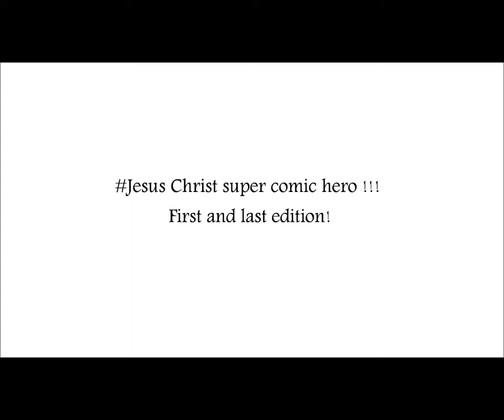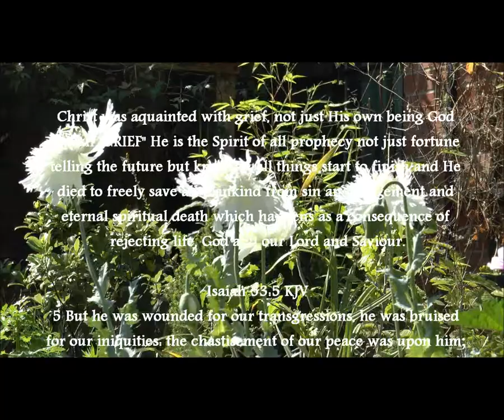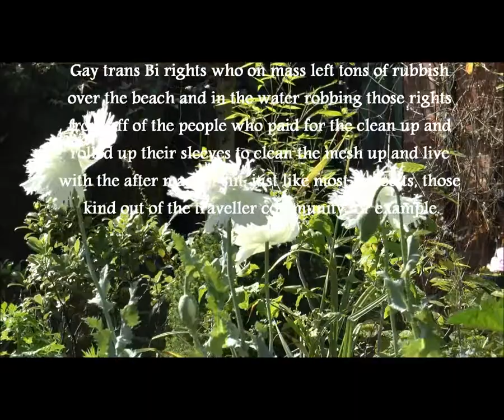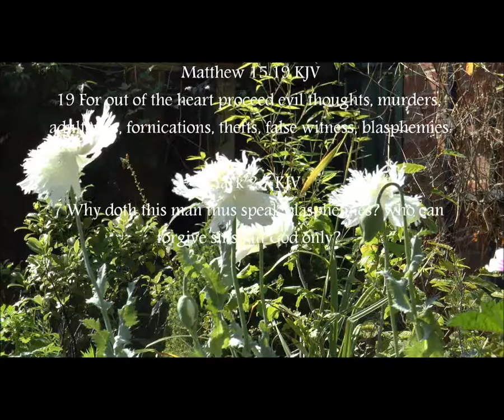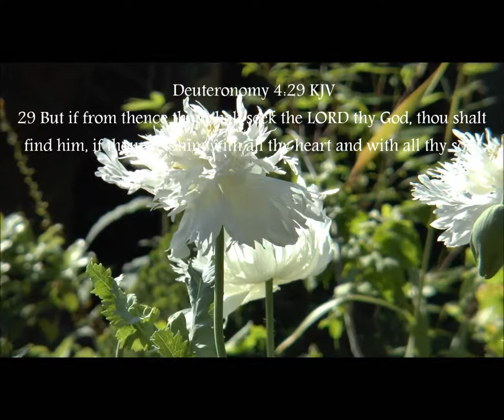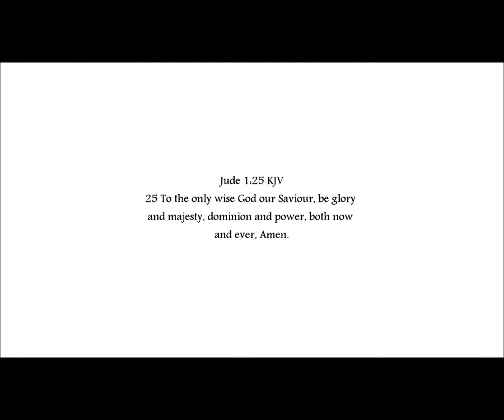Jesus Christ comic super hero I think not The First and last edition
An Exposure of the liberal anti Christ vain childish world of comic fantasy super heroes (Vain Idols) and the fruits and zeitgeist from within the cults of it's  following and to contend sharply for the truth against D.C comics open mockery and it's blasphemous and divisive contentious release of Jesus Christ The Lord, God and only real and true and living Saviour to Mankind appearing today decremented as a second rate cartooned comic super hero, probably appearing gay or liberal and cool man! like down with the worlds current colour and image and to contend against a barrage of fake propagated scripted nationwide media reporting from the P.C B.B.C which I believe stands for the British Brainwashing Corporation, (fake news/to generate fake views!) "You Will Obey and pay your T.V license fee and be lied to." Legion'al news! from the corporate daily Beast! -Comes with a free environmentally friendly, recyclable wet paper bag to put over your head!!! Get yours Free today!

Real news :"Snoopers charter"(Blocked this time!)  Alias The Devils knitting, the controlled opposition with the fake wool of the church of Satan. Private mortal monitoring with super quantum computer assisted/directed data analysis (Hive mind/beast image generator/artificially assisted satanically possessed intelligence.) by corporate multi national co operative private bodies gaining real time exclusive surveillance of the human race, passing to budget slashed second, third hand parties to operate the evil divisive system and to control corellated data in the name of civil/national security and safety under the umbrella of state Government and security, more akin to the rape of our liberty and freedom in the name of, and in the face of God and against all sober reason and just judgement and good conscience.

He who casts out the Holy Word of God and the Lord Jesus Christ will be cast out to follow after it for rejecting God's precious Holy free gift of Life, eternal Life!

13 The fear of the LORD is to hate evil: pride, and arrogancy, and the evil way, and the froward mouth, do I hate.

Zechariah 8:17 KJV
17 And let none of you imagine evil in your hearts against his neighbour; and love no false oath: for all these are things that I hate, saith the LORD.

15 Cursed be the man that maketh any graven or molten image, an abomination unto the LORD, the work of the hands of the craftsman, and putteth it in a secret place. And all the people shall answer and say, Amen.

16 These six things doth the LORD hate: yea, seven are an abomination unto him: 17 A proud look, a lying tongue, and hands that shed innocent blood, 18 An heart that deviseth wicked imaginations, feet that be swift in running to mischief, 19 A false witness that speaketh lies, and he that soweth discord among brethren.